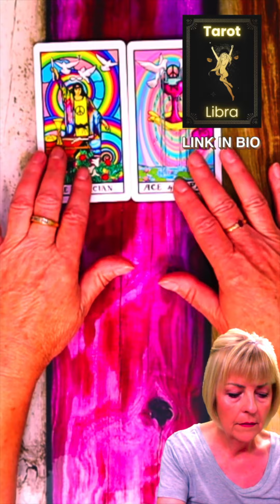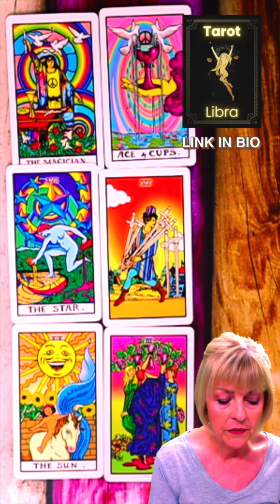Attention all birthday babies! 🎉🎂🎁🎈TarotWithAnneMarie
This week we've got a special tarot reading just for you! 🔮✨
Whether you're celebrating with friends and family, or taking some quiet time for reflection, these cards will give you insights about the year to come. 🌟🕯
What themes will dominate your next trip around the sun?
What challenges may arise, and how can you overcome them?
How can you make the most of the opportunities that come your way? 🔍🌠
From new beginnings to unexpected surprises, this birthday reading has it all. 🎉🔮
Get ready for a year of growth, learning, and magic! 💫💖